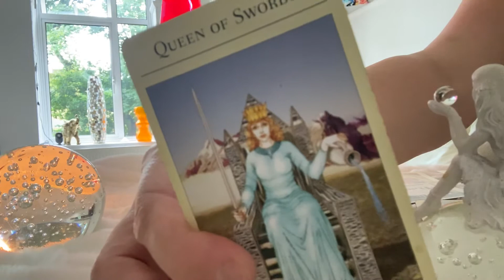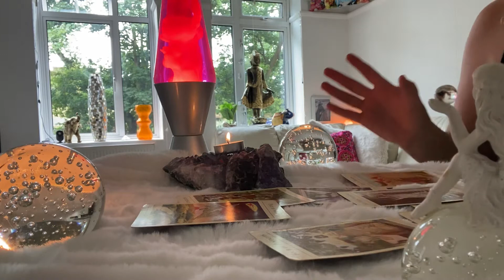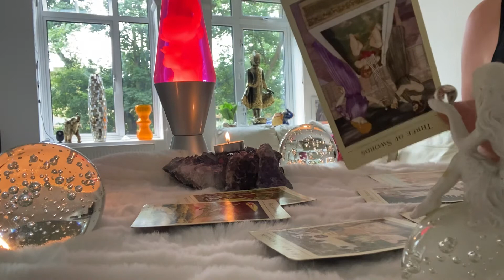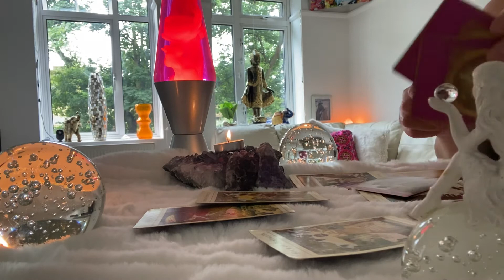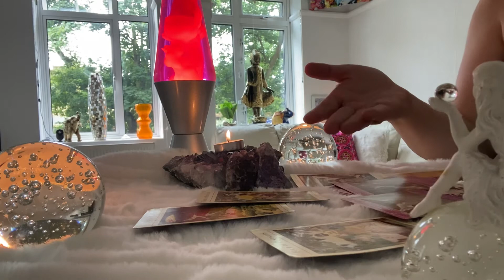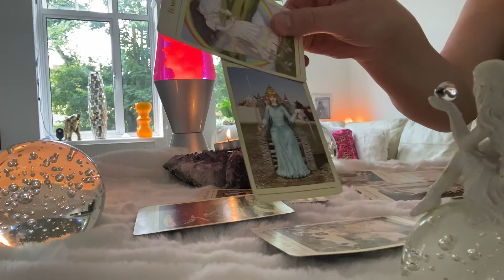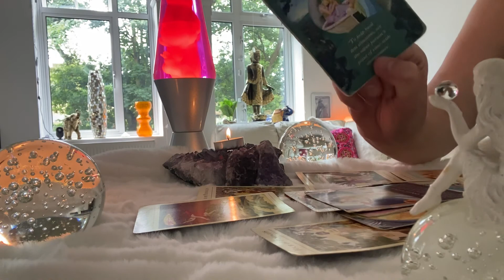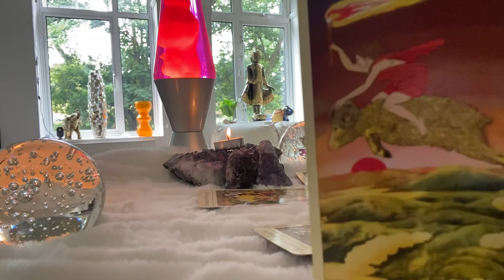Aries 26-31July ❤️ You’re Cool , this ones worth waiting for❤️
Aries 26-31July Weekly❤️ If you can keep your head when all about you are losing theirs. If- by Rudyard Kipling❤️